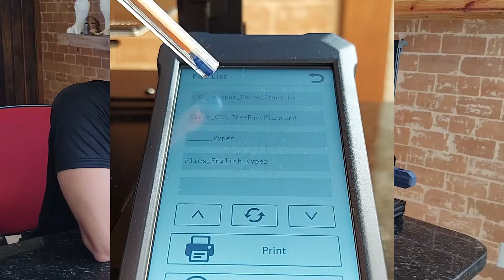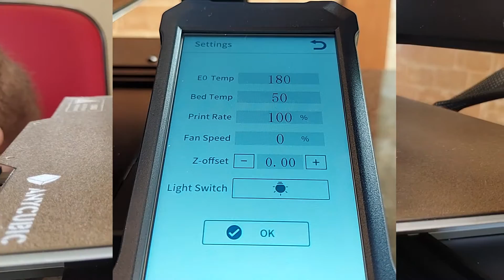NÃO COMPRE sua IMPRESSORA 3D antes de ver este vídeo da ANYCUBIC VYPER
Vamos fazer a montagem completa e avaliar cada item detalhe desta máquina, e verificar se realmente vale a pena o investimento, passando pela a dificuldade de montagem, ajustes, capricho dos detalhes, upgrades necessários, facilidade da interface.
Não deixe de participar colocando seu comentário isso me ajuda muito a trazer novos conteúdos para você!